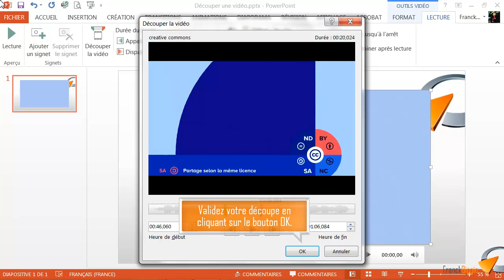Découper une vidéo - Formation Powerpoint Marseille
Tutoriel vidéo sur la fonctionnalité de Powerpoint : Découper une vidéo, issu de la formation Powerpoint de Optivalys Formations à Marseille.